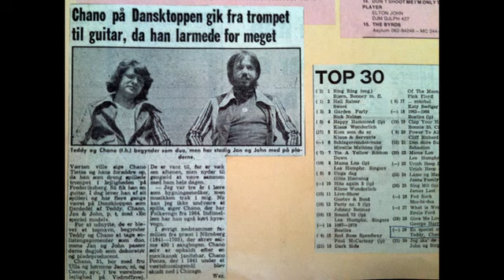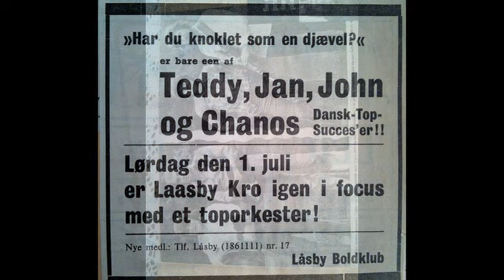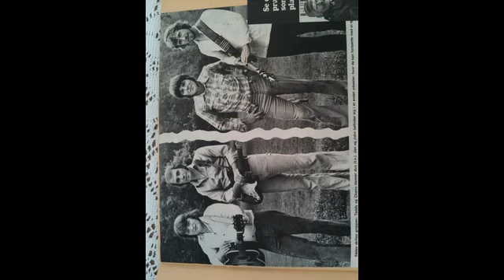Nashville sound Teddy & Chano